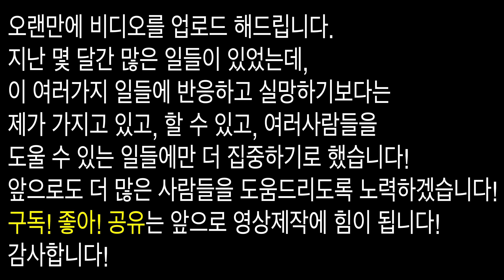원핸드 백핸드 교정 프로그램 1st week (전체적인 테크닉의 이해 & 기초 드릴)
오랜만에 인사드립니다! 드디어 많은 분들이 기다리셨던 원핸드 백핸드 교정프로그램을 시작하게 됐습니다. 강의 분량이 다른 교정시리즈에 비해서는 짧게 할 예정이지만, 실제로 원핸더들이 필요한 핵심 사항들을 다 담아서 제작해 보겠습니다! 구독! 좋아요! 공유!는 앞으로 영상제작에 힘이 됩니다! 감사합니다!